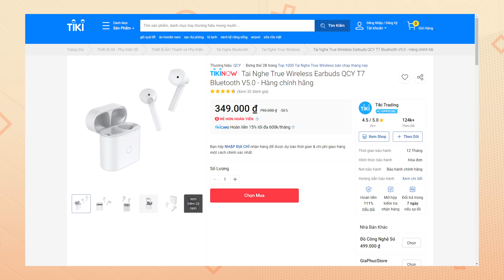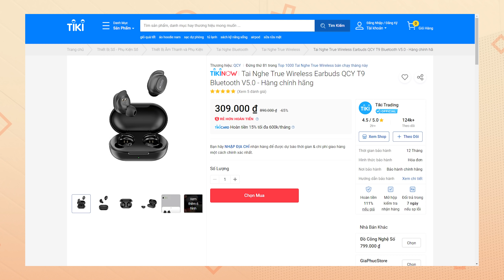QCY T7 - QCY T9: Xiaomi QUYẾT TỬ với TWS xách tay! | Audio Lab #4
QCY T1C gần đây được phân phối chính hãng với giá thành cực rẻ đã trở thành 1 cơn sốt khi được rất nhiều người quan tâm và săn đón. Để đáp lại sự quan tâm của mọi người với những sản phẩm tai nghe TWS tốt mà giá thành siêu rẻ, hôm này chúng ta sẽ cùng đến với 2 mẫu tai nghe khác cũng đến từ thương hiệu QCY với giá thành, hiệu năng, độ hoàn thiện được nâng cấp là QCY T7 và QCY T9. QCY T9 sở hữu màu đen sần, thiết kế nhỏ gọn kèm theo kiểu thiết kế tai nghe inear sẽ giúp cho QCY T9 phù hợp với những người cần sự yên tâm khi thường xuyên di chuyển. QCY T7 sở hữu màu trắng sần không bám mồ hôi vân tay, độ hoàn thiện rất tốt trong tầm giá cũng như QCY T7 có thiết kế dạng tai nghe earbud phổ thông được rất nhiều người ưu chuộng giúp cho QCY T7 rất dễ tiếp cận và sử dụng 1 cách thoải mái.
DOP | Editor: Linh Trần
Host | Reviewer: Hiếu Leo
Content: Hiếu Leo

Xin trân trọng cảm ơn:
Phần mềm đánh giá game chuyên dụng Gamebench - download tại:

Menu
00:00 Intro